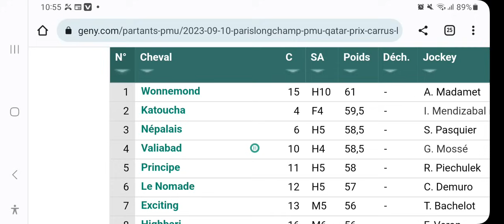DERNIER MUNITE QUINTE A PARIS LONGCHAMP